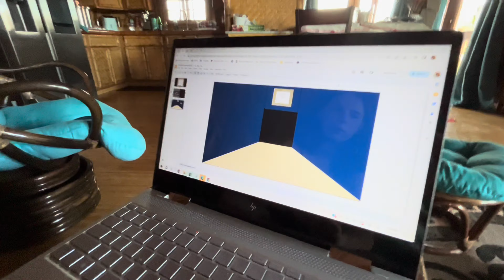July 2023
On this episode, Chopper really likes the new bubble machine! Plus, we build a giant Lego AT-AT! There's also footage of the kids in Hawaii hanging out, swimming and stargazing! Thanks for recording that Mom! Also enjoy a short tour of my home office.